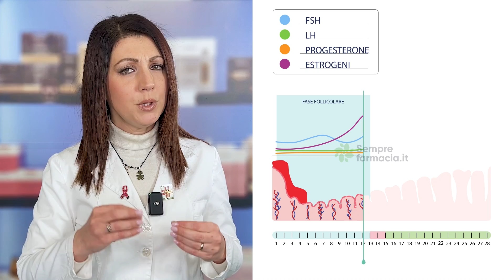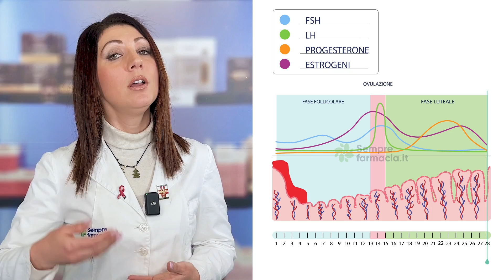Fasi del ciclo mestruale e polimenorrea: le cose da sapere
Si parla di polimenorrea quando il ciclo mestruale ha una durata inferiore a 21 giorni (ovvero 7 giorni in meno rispetto alla durata media). Questa patologia può avere importanti ripercussioni sulla salute di chi ne soffre, in quanto predispone all’anemia e rischia di compromettere la fertilità.
Le cause della polimenorrea sono da ricercare prevalentemente in squilibri ormonali che coinvolgono diverse ghiandole del corpo, tra cui la tiroide. A queste, si aggiunge una condizione di eccessivo stress. Intervenire rapidamente sulle cause, è fondamentale per risolvere il problema. Nel video scopriamo nel dettaglio tutte le cause e come intervenire in caso di polimenorrea.

00:00 | Cos’è il ciclo mestruale
01:04 | Le fasi del ciclo mestruale
03:43 | Polimenorrea: cos’è
04:15 | Polimenorrea: cause
05:43 | Polimenorrea: rimedi

Se hai dubbi o domande, lascia un commento al video.

SEMPREFARMACIA.IT, LA TUA FARMACIA SEMPRE CON TE.
Farmacia italiana, con prezzi scontati su migliaia di prodotti e spedizione in 24/48 ore a casa tua.